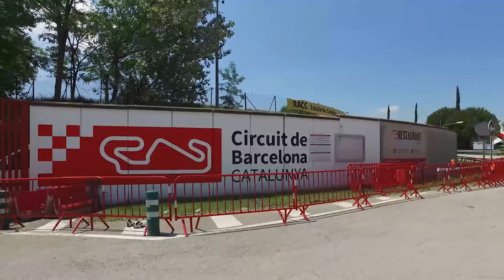Mario Suryo Aji and his new life in Barcelona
In order to develop their young rider, the Astra Honda Racing Team sent Mario to Spain, the land of Marc Márquez, where he has the very best facilities to train and develop as a rider.